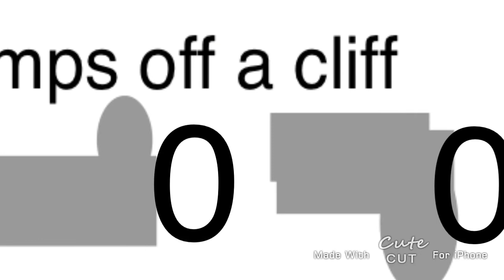User Videos in a nutshell